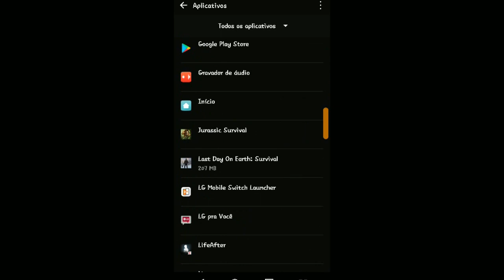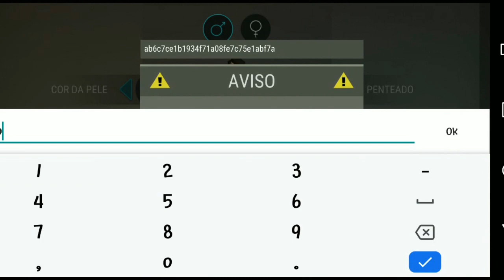●BUG!😎 FAÇA SEMPRE O EVENTO DO SERVO INFECTADO🧟‍♀️🧟+DICAS Last Day On Earth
Tags! Ignore!